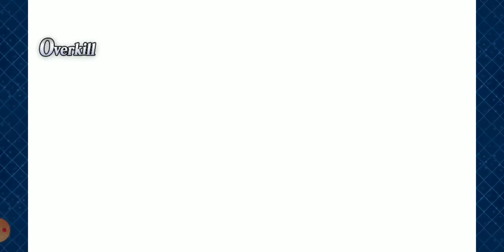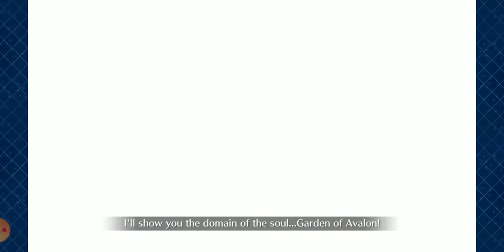[Fate/Grand Order] Rngesus at the Flame Gate - Leonidas Exhibition CQ (Battle in New York)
Lotto 'progress': 68 boxes for 1 CKT drop

Failed 3x and got this insane run where I'd find someone soloing at the end

It seems like my phone can't handle recordings anymore so I'll try an emulator in the future, pardon the lag